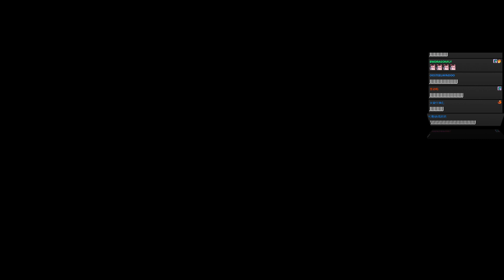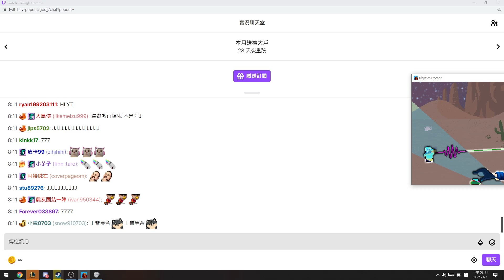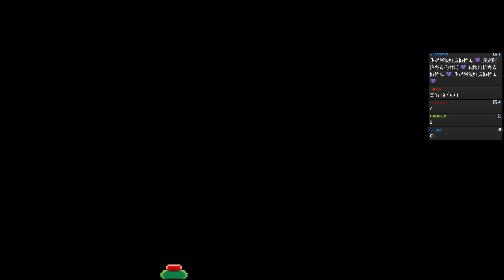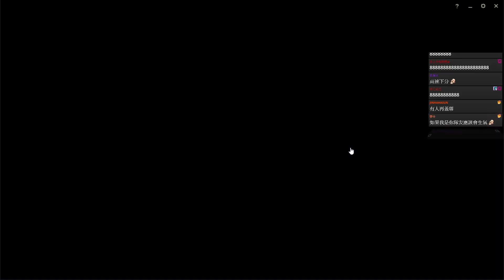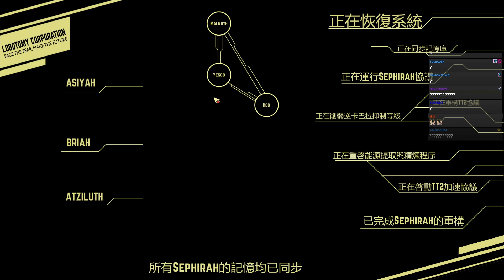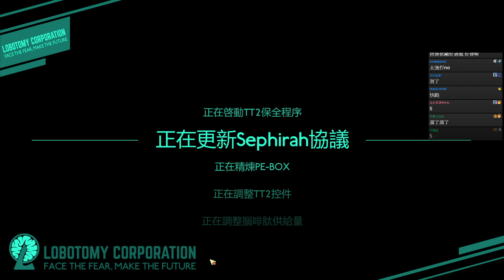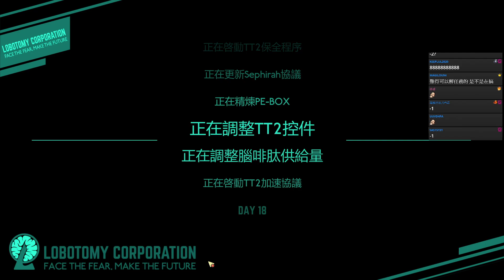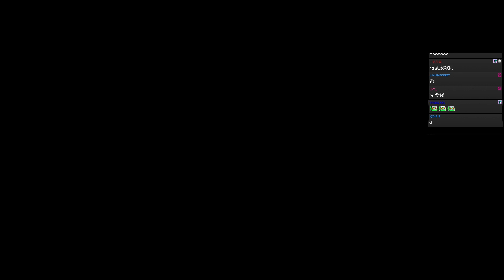20210303【GodJJ實況存檔】好久ˋ不見-1︱英雄聯盟︱節奏醫生︱腦葉公司︱